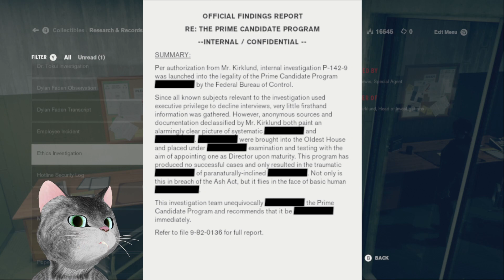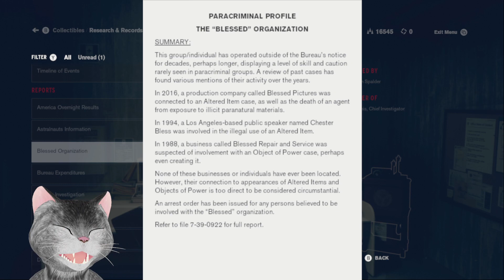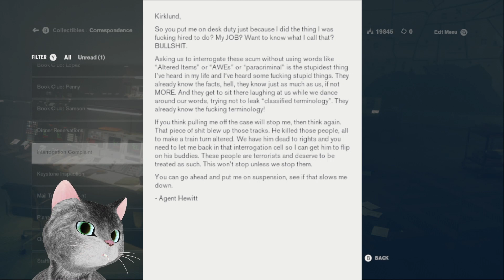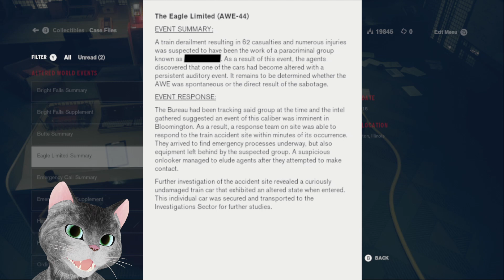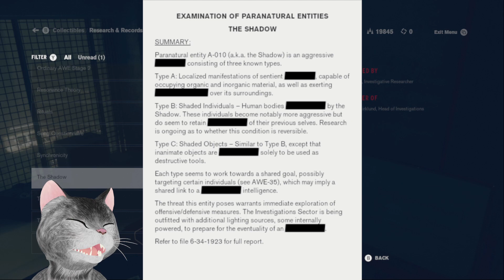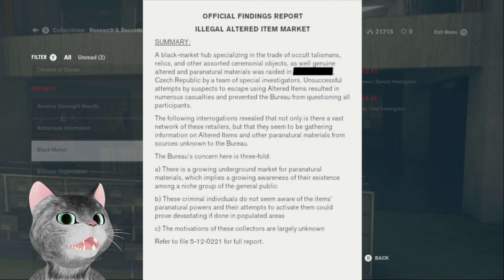That Cat Plays CONTROL (21/37)